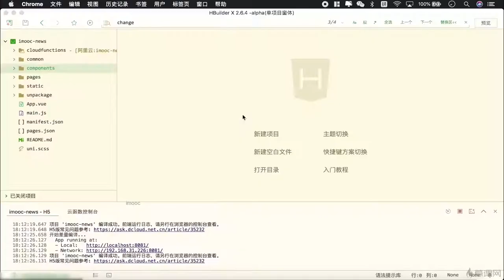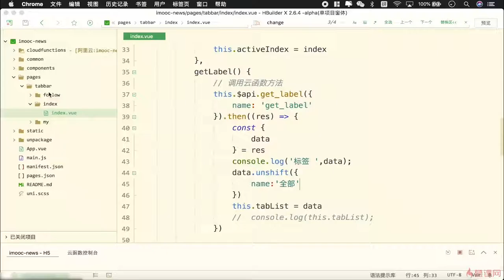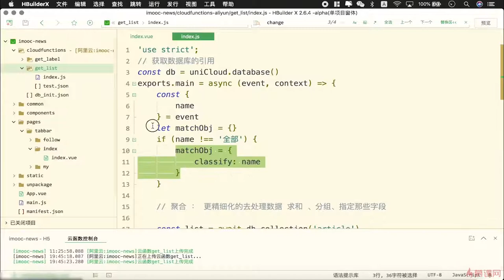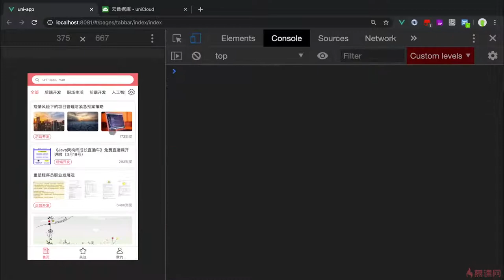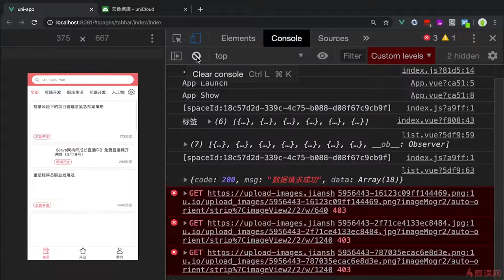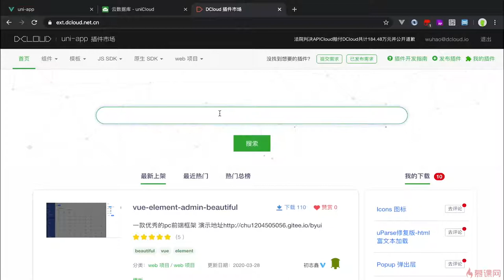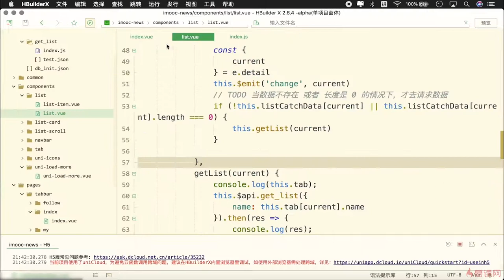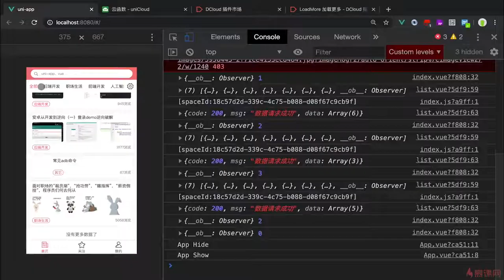5.15 上拉加载更多（上）｜uni-app 项目实战（首页功能模块）｜uni-app & uniCloud 从零入门开发《IT技术资讯类跨端应用》项目实战